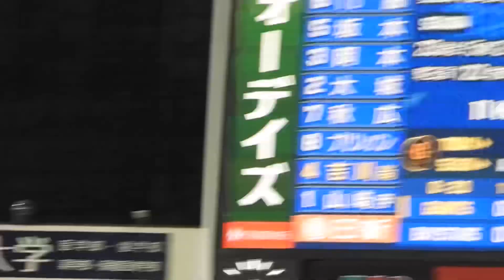巨人満塁の超絶チャンス到来！秋広優人が炸裂！巨人対横浜DeNA 9/26(火)in横浜スタジアム